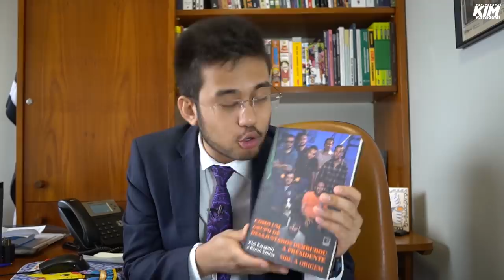Há votos pra barrar o aumento do FUNDÃO?